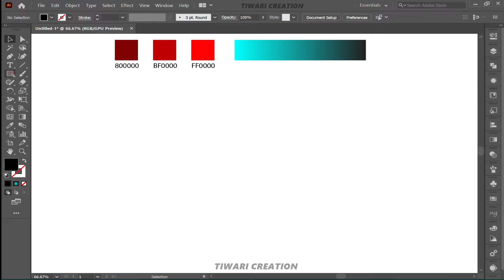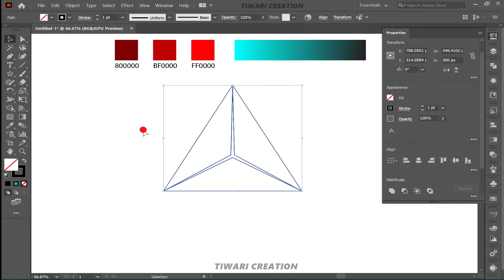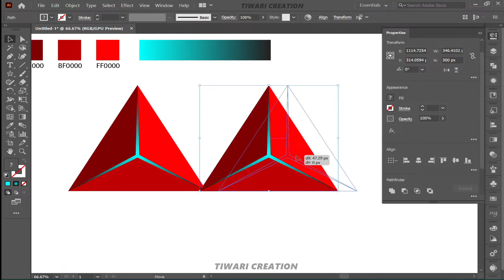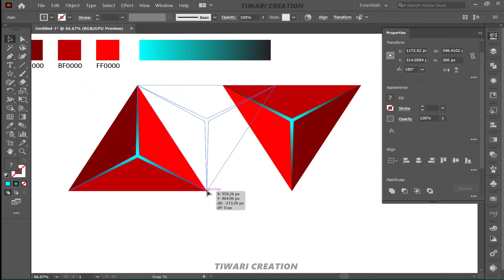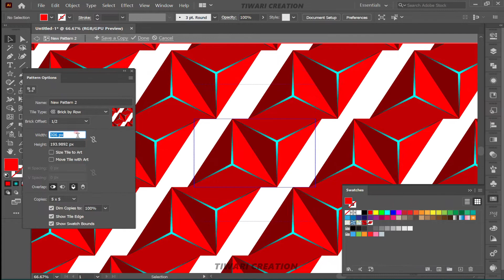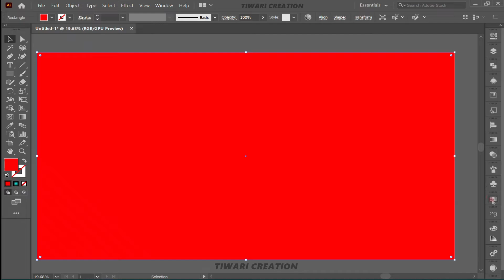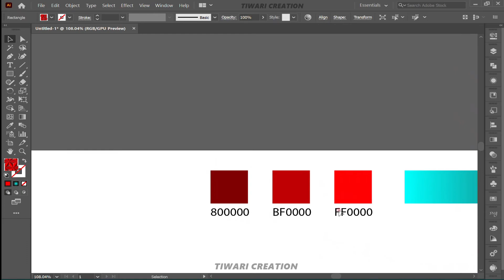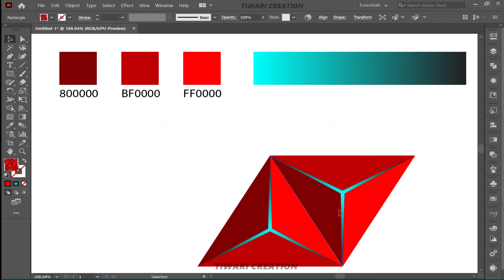Geometric pattern design with triangle in Adobe illustrator | tiwaricreation | New pattern design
[TIWARI CREATION]

               [TIWARI CREATION]
[KEEP ]
[KEPP SUPPORT]
SECOND CHANNEL 👇🏻

1. Pixellab logo design kaise banaye👇🏻

2. How too make logo! | pixel lab logo Editing👇🏻

3. How to make Shake And blur effect👇🏻

4. Rays effect + Drawing text editing👇🏻